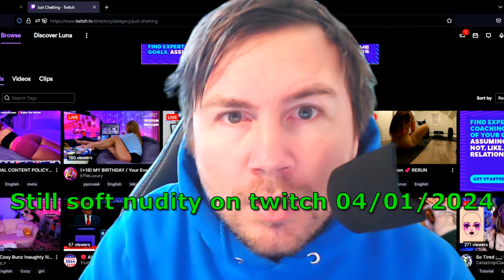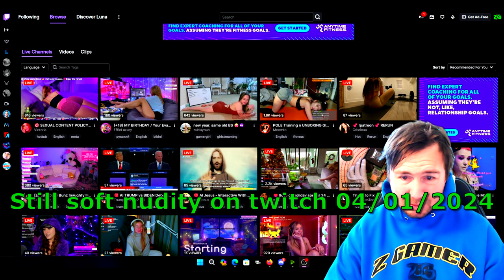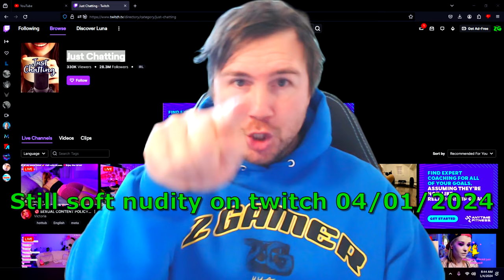TWITCH PISS ME OFF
DIRTY TWITCH CREATORS WILL BE PERMA BANNED FOR LIFE FROM TWITCH GAMING FOR 2024

After seeing this video evidence, twitch will start perma banning individuals who are clearly breaking TOS that includes explicit titles, videos, images & links, this low iq streamers are not smart than the admins and it proffesional who have designed and do run and maintain twitch.